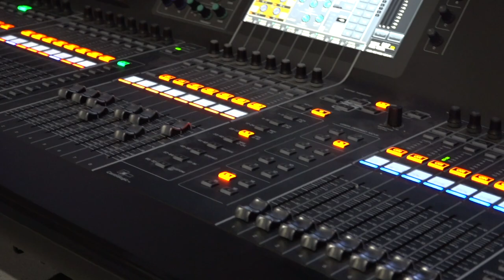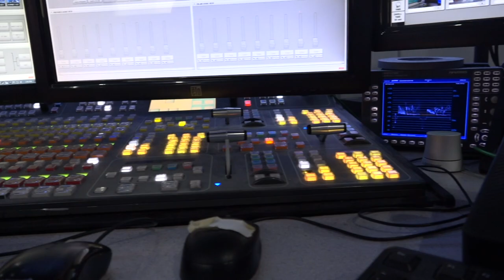Welcome to WFMZ - Broadcast NOW!